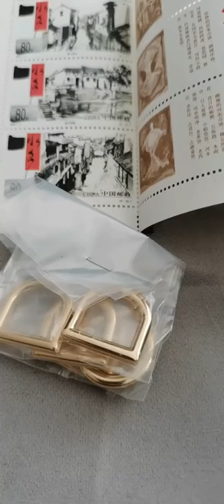NIKKA Chinese supplier of Brass for belts, cheapest bag Zinc alloy Factory,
NIKKA Industrial Limited

leather crafting asmr
funko pop keychain
leatherworking perk new world
medium cast brass hook with wireway
suzanne prentice she outgrew brass buckles
monogramme grain de poudre leather wallet-on-chain black hardware
solid wood executive desk with solid brass hardware
canvas tarps with grommets
large rubber grommets
what are grommets for yard signs
antique brass chandeliers
side release plastic buckles
leather bags made in usa
kids leather backpacks
restoration hardware cloud couch leather
leather bags
le donne leather backpacks
white curved side release plastic buckles
security device for magnetic bracelet clasp
vintage solid brass hardware
leather working gloves
leather backpacks womens
zipper puller design
2018 camaro ss hyper blue metallic accessories
cheap leather backpacks mens
plastic zipper puller
back zipper puller
metallic accessories home
which brands are solid brass hardware
purse/handbag hardware

painted leather bags
shoe grommets
leather crafting table
gucci leather bags
keychain holder
kate spade keychain
purse making hardware
purse frame hardware
side release plastic buckles in colors
zipper puller silicon manufacturer
nike keychain
leather crafting schools
luxury leather bags
grommets cutlery
exterior door solid brass hardware
brown leather backpacks
handbag hardware ebay
magnetic bracelet clasp
lv keychain
keychain accessories
antique brass candle holders
antique brass fire extinguisher
bag hardware canada
high end handbag hardware
grommets rubber
under table brass hook
coach brass hook handbag
purse frames supplies
china c3771 forging brass manufacturer
croco leather bags
long brass hook and spoon
how to polish hardware on handbag
purse handbag hardware
montana leather bags
loom bracelets
hitch ring with screw eye
vancouver brass hook
louis vuitton keychain
leather working
best handbag hardware
wholesale leather zipper puller
getting started in leather crafting
working with artistic wire jump rings
how to restore gold hardware on handbag
pink metallic accessories
high waisted grommet eyelet waist pocket baggy jeans
twisted wire jump rings
how to set grommets
chiba brass hook
leather crafting hobbies
moving blankets with grommets
string bracelets
vans leather backpacks
plastic ring with screw tightener
aligarh brass manufacturers
airtag keychain
high end leather bags
handmade leather bags usa
handbag hardware chain black large
leather crafting patterns
brass hardware
women's leather backpacks
kurdran leather bags reviews
solid brass buckles uk
customize keychain
solid brass hardware suppliers
men's leather backpacks
leather hardware suppliers
roots leather bags care
furniture grommets
double tongue buckles
modern brass hook
mens beaded bracelets
metal ring with screw tightener
osrs leather crafting
how to fix a magnetic bracelet clasp
disney leather backpacks
leather crafting school
wholesale metal zipper puller
leather craft supplies

leather backpacks purses
leather hardware
handbag hardware supplies annies
solid brass buckles wholesale
bag hardware
jonathan adler brass hook banana
leather crafting tools near me
womens leather backpacks
custom keychain
silver watch and gold handbag hardware
cast brass hook
couple bracelets
jadon max hardware leather platform boots
adjustable magnetic bracelet clasp 25mm
brass modern cabinet hardware
small leather bags
best friend bracelets
purse supplies
dogtown brass manufacturer
antique brass chandelier
zipper puller for shoes
purse making supplies michaels
suede leather backpacks
bag hardware spotlight
purse hardware
easy reach zipper puller
dean and tyler the victory solid brass hardware dog harness with handle, black, medium
hand press grommet eyelet machine
alex and ani bracelets
vintage leather backpacks for men
zipper puller helper
antique brass kitchen faucet
grommets knife and carry
classy leather bags
western handbag hardware
antique brass wall sconce
carex button and zipper puller
barbi benton brass buckles
tiny brass hook
film roll keychain
button and zipper puller
6 x 8 sunbrella tarp with solid brass grommets
3/8 in solid brass grommets
ear grommets
apple airtag keychain
leather working tools
unlacquered brass hook
emezzu handbag hardware
clear top pencil bag with grommets
0 # grommet eyelet die kit
can you mix metallic accessories on clothing
grommet eyelet corset
patent leather bags
brass buckles for cowbells
handbag hardware usa